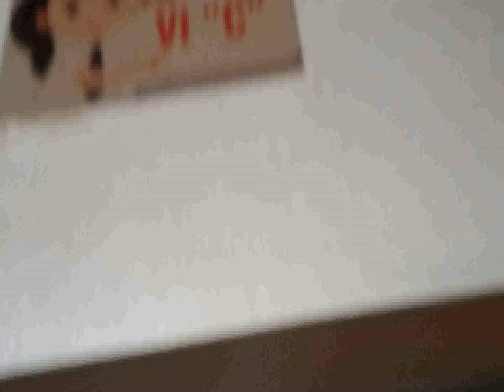Yoga G.D. MOTHER INTERNATIONAL SCHOOL, MUZAFFARPUR, BIHAR